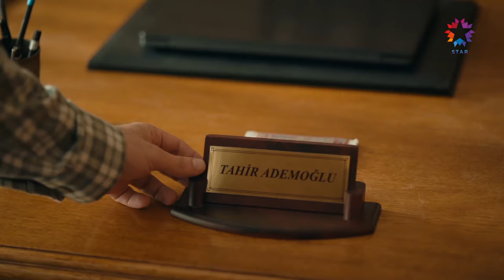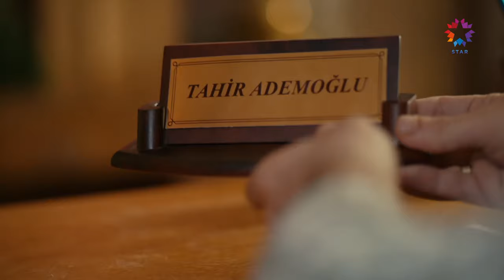Yeni Dernek Müdürü Tahir Ademoğlu | Ömer Dizisi 34. Bölüm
Dernek, Tahir'i müdür yaptı. BU ODA
 ARTIK SENİN

Nevzat'ın sözleriyle içine kurt düşen Gamze, şüphelere kapılsa da Ömer'i Şule ile birlikte çalışma konusunda desteklemeyi sürdürür. Gamze'nin desteğiyle mahcup hisseden Ömer, son zamanlarda ihtiyaç duyduğu anlayışı ve desteği gösteremediği için ondan özür diler. Hem aile hem de iş sorunlarıyla boğuşan Gamze ise, Tuna'yı ihmal ettiği ve oğluyla arasındaki bağın zayıfladığı gerçeğiyle sert bir şekilde yüzleşir.

Evliliği yüzünden çocuklarıyla arası açılan Reşat, bu kararıyla bir anda yalnızlaştığını hissederken, Reşat ve çocuklardan beklediği sevgi ve kabulü görememek Çiçek'i üzer. Boşanmaya direnen Hakan, türlü yolları denemeyi sürdürür. Eda'da bir tuhaflık olduğunu fark eden Şükran ise, meselenin peşine düşer.

Bir ev tutmalarının elzem olduğunu fark eden Gamze, durumu Ömer'le paylaşsa da ekonomik olarak iyi durumda olmayan Ömer, bu fikre sıcak bakmaz. Fakat Çiçek ile soğukkanlı bir şekilde konuşmaları gerektiğinin farkındadır.

KÜNYE:
YAPIM: OGM Pictures
YÖNETMEN: Cem Karcı
SENARYO: Gülizar Irmak